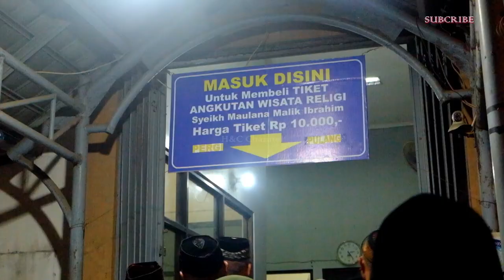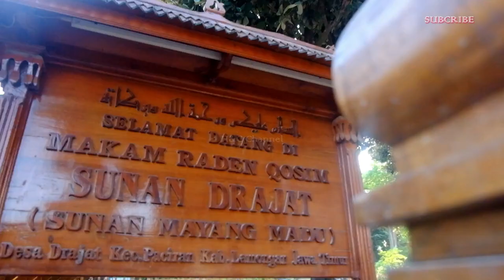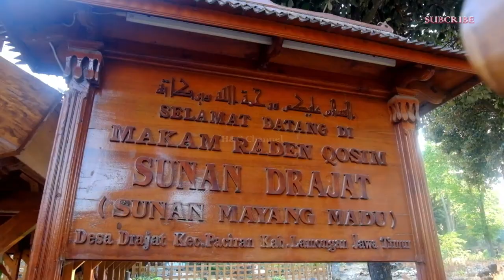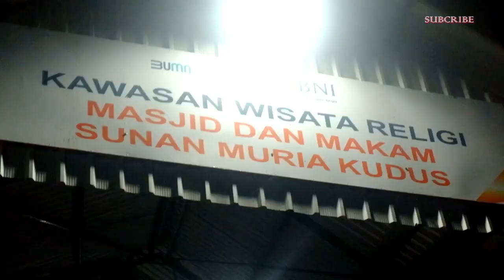Makam Wali 9 Lengkap Terbaru Agustus 2022 group Dzikir Doa Dan ziarah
wali 9 atau wali songo merupakan wali Alloh penyebar agama islam di Indonesia terutama di pulau jawa,